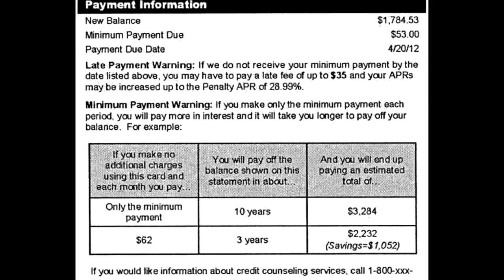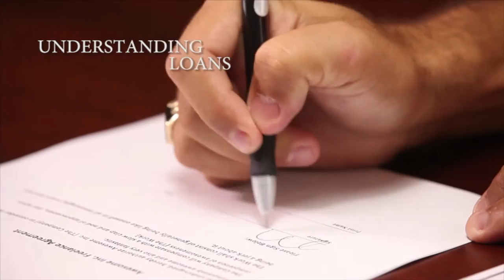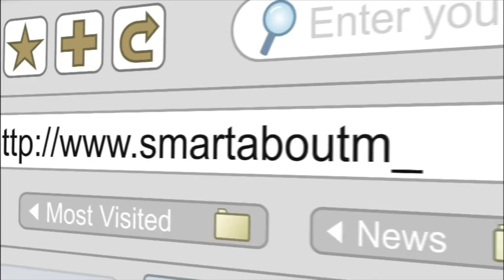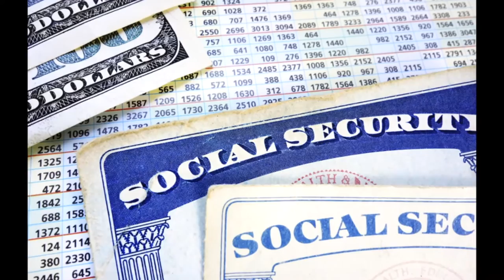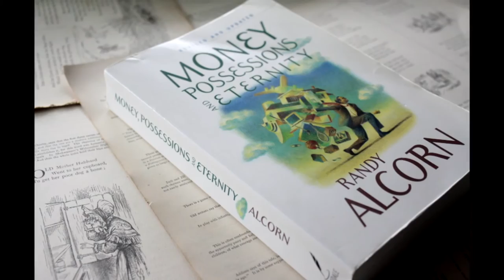Joy In Our Town #1617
Join our Host Dr. George Cope as he welcomes Charles Fitzgerald, III from Moisand, Fitzgerald & Tomayo, as they discuss Consumer Debt and the Impact of the economy on savings and investments.